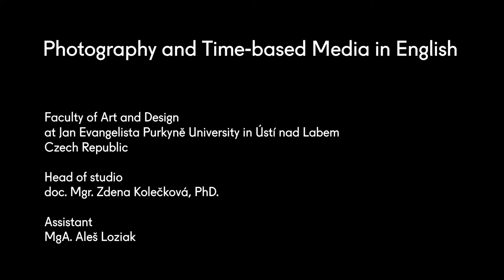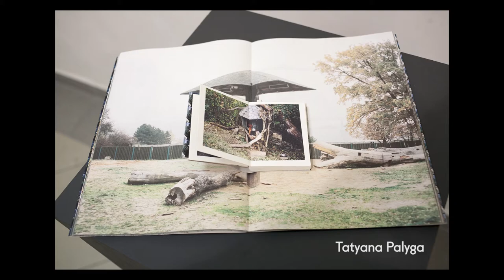Fine Art – Photography Studio / Faculty of Art and Design J. E. Purkyne in Usti nad Labem